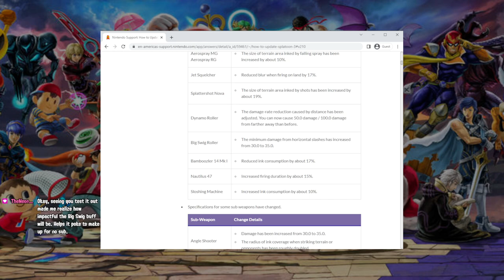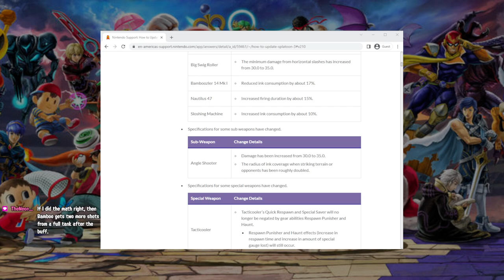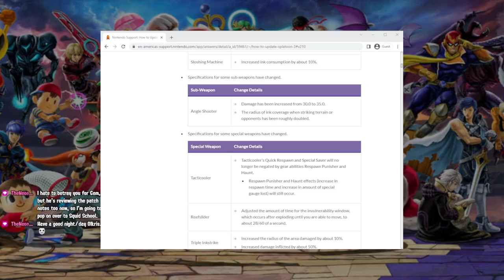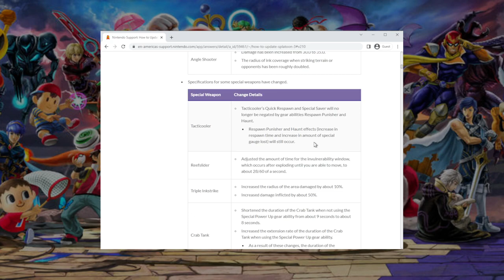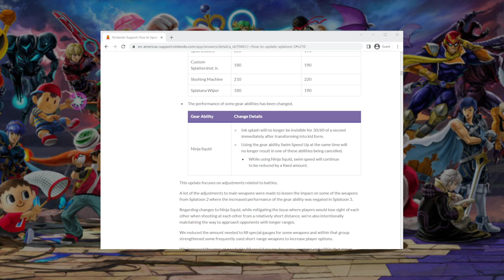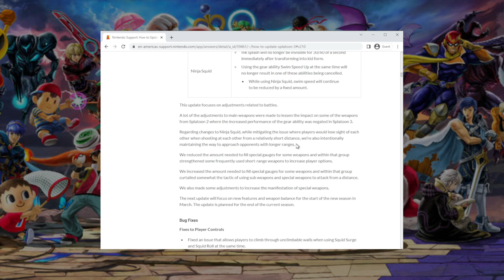Checking out the mid-season 2 patch notes